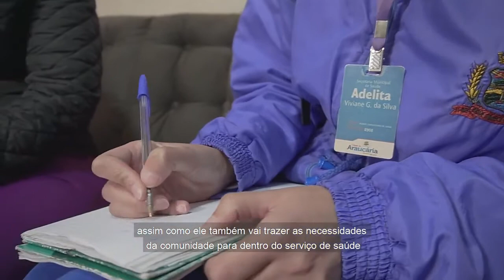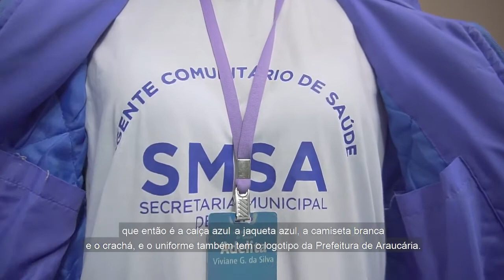AGENTE COMUNITÁRIO DE SAÚDE